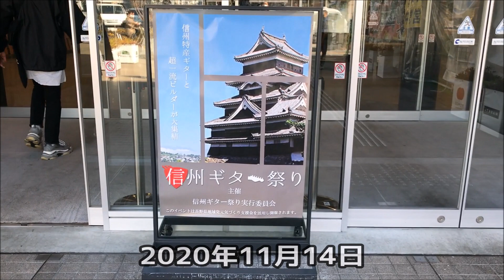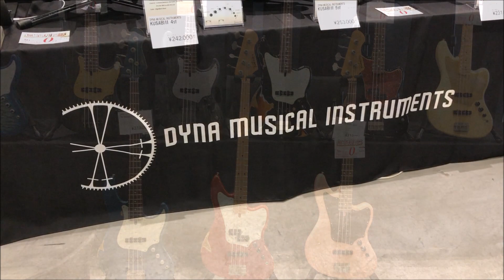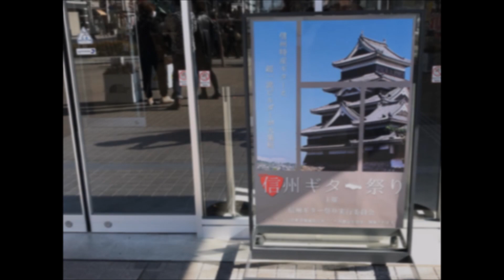「信州ギター祭り 2020」に行ってきました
長野県松本市で開催された「信州ギター祭り 2020」に行ってきました。僅かではありますが会場の雰囲気を味わって下さい。

【ギタリストの山口和也さんが会場から生配信した様子はこちらから】

【動画で紹介されていたT's GuitarsのArc-STD Aged】